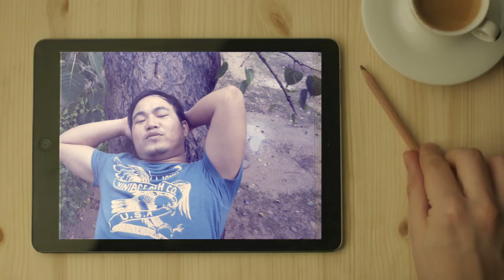Hlasakthiem inlar thei lo sorry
hla sakthiem in lar thei lo